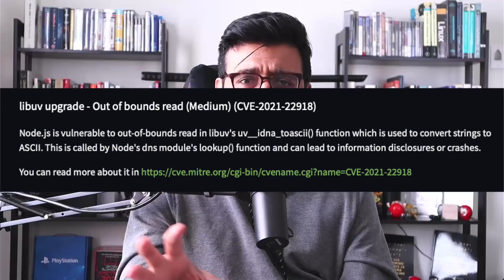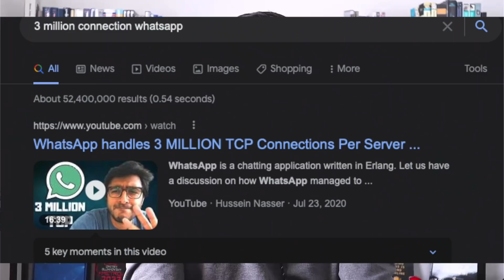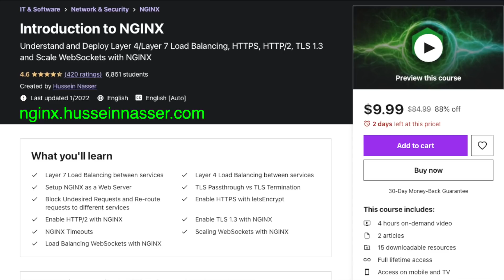Denial of Service Explained (all types)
The Russia-Ukraine Cyberwar has reached a peak this past week. In this video I explain the multiple ways a Denial of Service attacks can happen and how to protect against them

Intro 0:00
What is DOS? 1:00
Long running requests 1:42
Crash backend processes 3:30
Exhaust Max connections 4:25
Large response (web traffic) 5:42
Lots of requests 8:27
Complex request (Regex bug) 9:57
Prevention 12:27

Stay Awesome,
Hussein